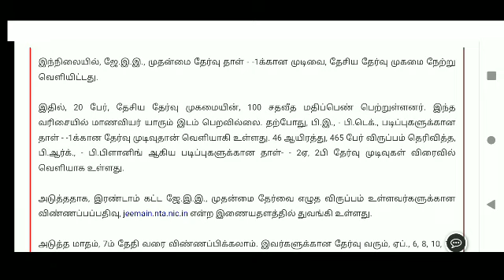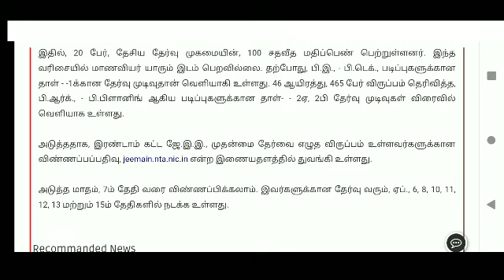JEE Mains Exam 2023 Result Published/sdacademy